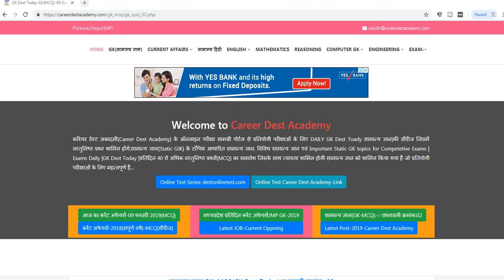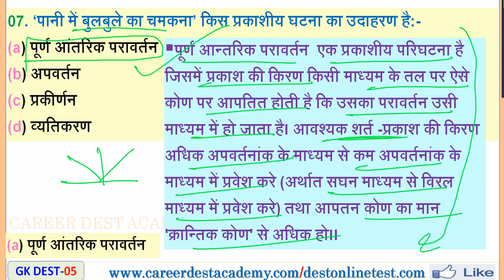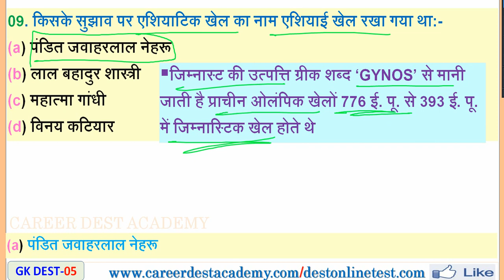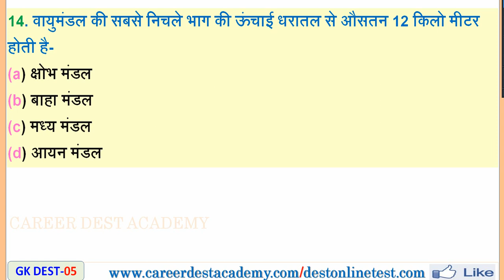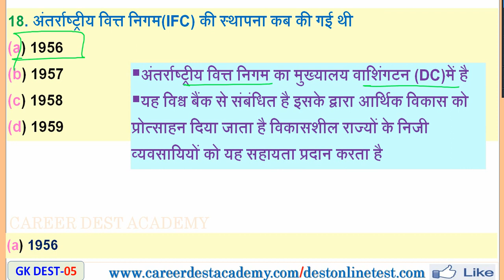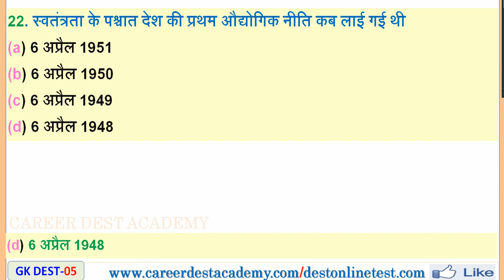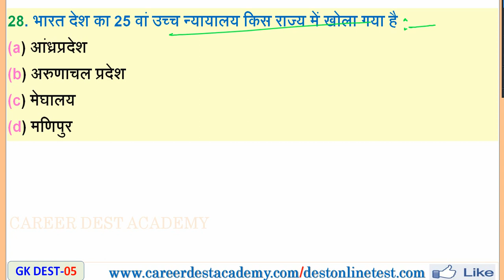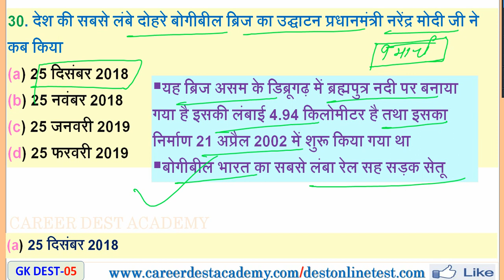GK Dest Today:#05:GK MCQ:सामान्य ज्ञान:Railway RRB/NTPC/ALL GK Competitive EXAM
सामान्य ज्ञान प्रश्नावली क्रमांक:-05
GK Dest Today:#02:GK MCQ(13 मार्च 2019)

GK Dest Today Vedio Link:-